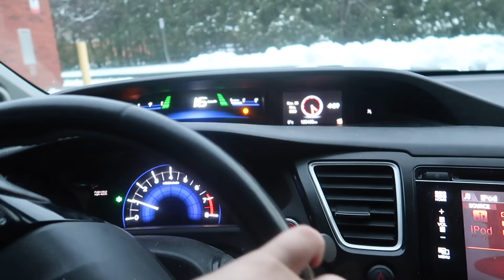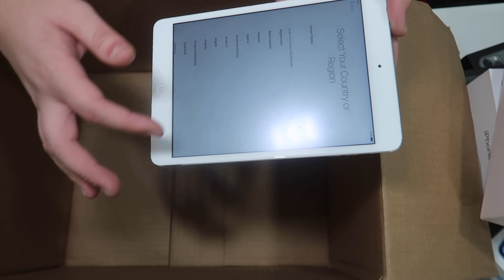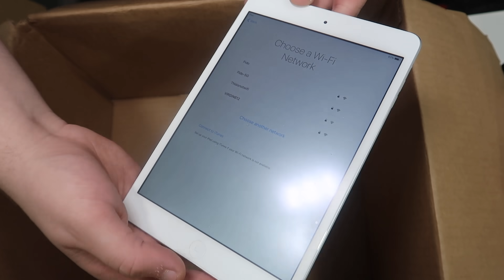FOUND WORKING IPAD DUMPSTER DIVING AT APPLE STORE!! WOW!!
I went back to apple store for another jackpot and this time I found 2 working ipads and an iphone it was crazy!! watch full video to see what els i got!! WOOOW!!

Social Medias

¬ BACK UP Instagram: AhmedMoeTv